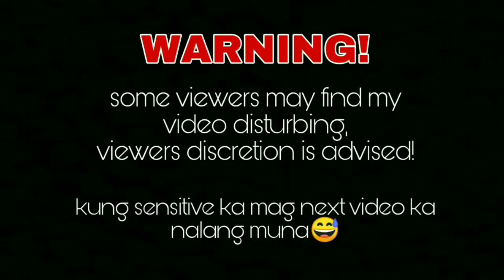LUMABAS AT NAGLARO SILA NG VOLLEYBALL